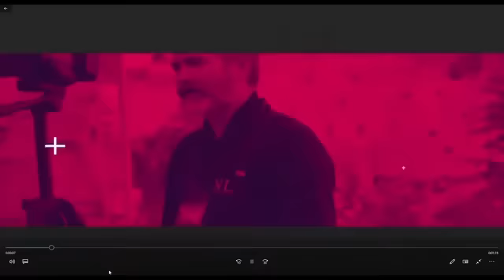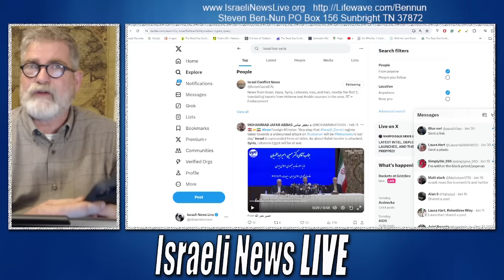Iran Will Not Retaliate Against Israel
Iran Will Not Retaliate Against Israel, and neither will Lebanon's Hezbollah.